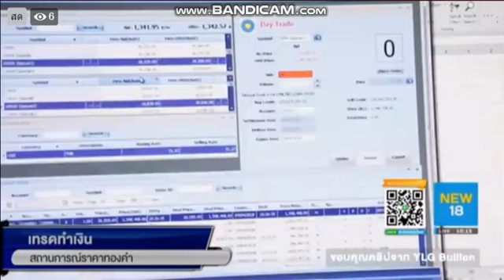รายการ เปิดจอรอเทรด by YLG 29-05-62